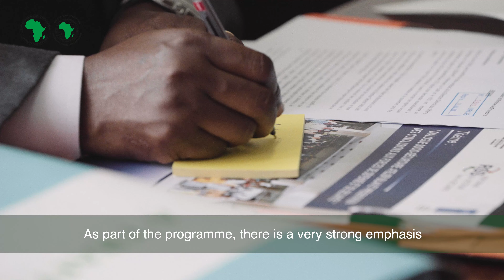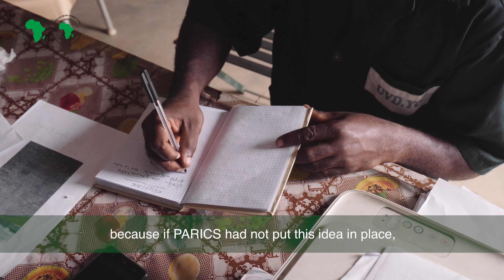Social Inclusion and Cohesion Enhancement Support Programme, Ivory Coast.(EN)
"Koffi Arsène is the general secretary of UVD, the Unit for the Valorisation of Plastic Waste, which was created by the support of PARICS. The pavement resulting from UVD activity is used by other projects supported by the African Development Bank.
Coulibaly Madjara is a poultry farmer, who lives in Azaguie, in Ivory Coast. She learned poultry farming, through the Social Inclusion and Cohesion Enhancement Support Programme.
Ago Kodia is Coordinator of the Unit for Monitoring Reintegration. He benefited from the training and support of PARICS, which allowed him to acquire professional skills, enabling him to lead more productive life and also actively contribute to the country's progress.The African Development Bank, by initiating the Social Inclusion and Cohesion Enhancement Support Programme (PARICS), has made it possible to return to a level of peace and of social cohesion in Ivory Coast.
Charles Bamba is the Director of the Institute of New Agricultural Techniques. At PARICS, there is a very strong emphasis on training. His mission was to train ex-combatants in the agropastoral profession."